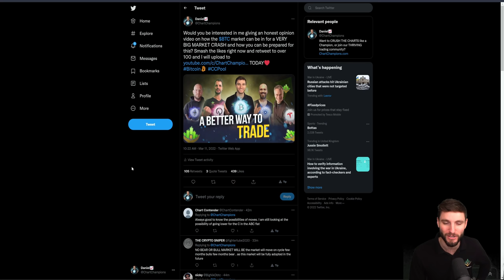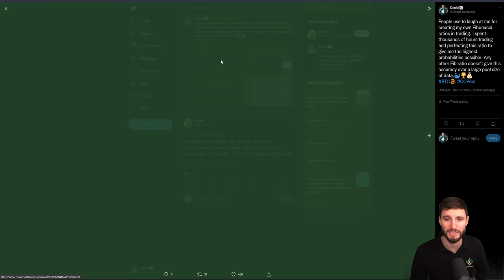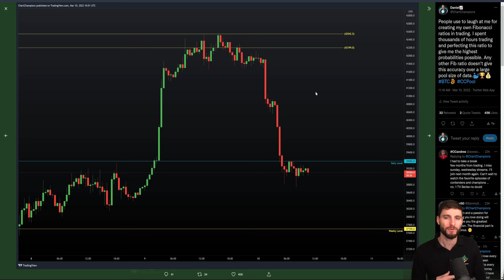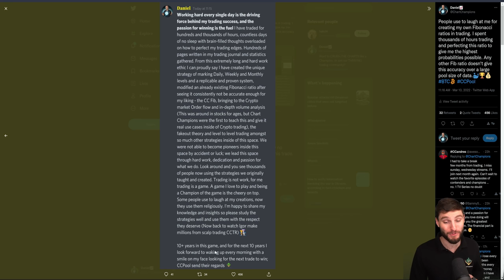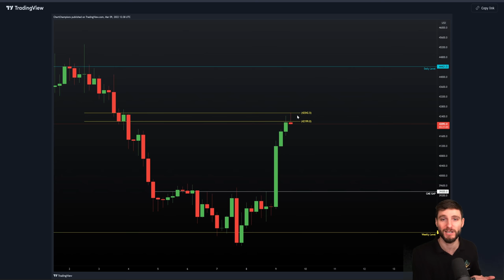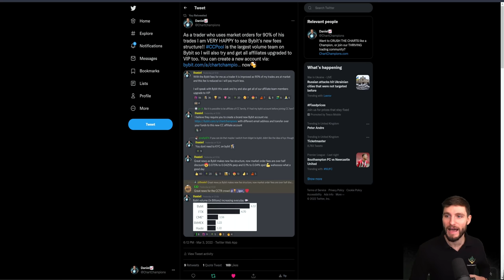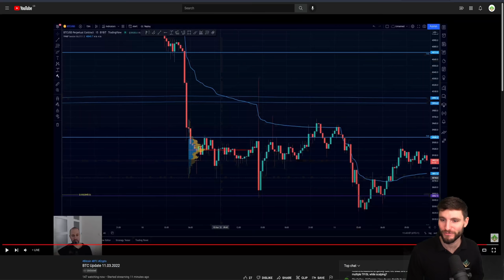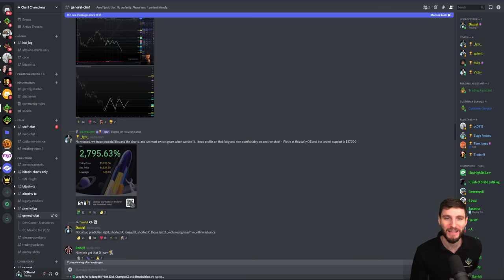You should check this BTC chart BEFORE trading! Bitcoin Technical Analysis.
BTC Bitcoin Technical Analysis live now price prediction today 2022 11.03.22 $BTC traded perfectly from all 5 pivots of my triangle prediction giving perfect long and short trades. I cover the levels to look to trade next